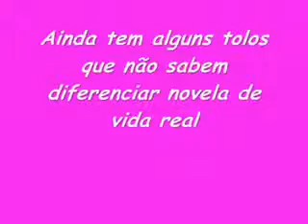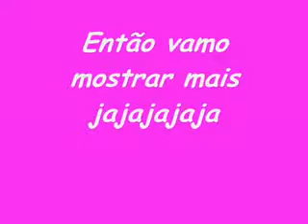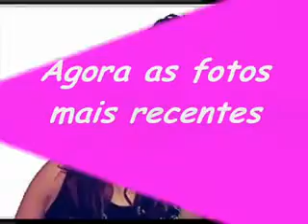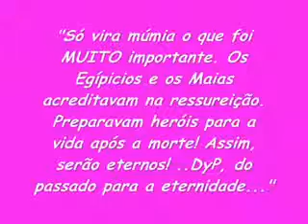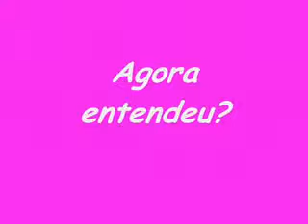Dulce & Poncho mix